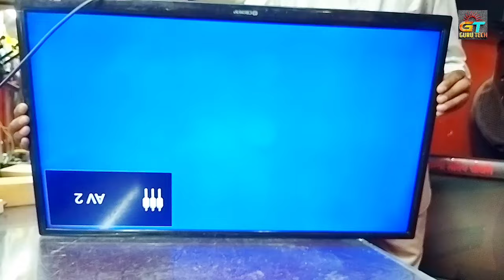Led tv back light problem ripear | Led tv back light modification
Led tv back light problem ripear
Led tv back light modification

Hi i am professional Electronics Technician
so here in this channel you will get content about below topics

1. electronics part information
2. electronics good repairing tutorials
3. electrinics part modification
4.23 years experience in electronics field.

रिचार्ज वाले चैनल फ्री डिश मे देखे बिलकुल फ्री ||  DD free Dish मे paid channels kaise dekhe

24 volt Aqua guard Smps Ripear | 24 वॉल्ट का एस एम पी एस कैसे  रिपेअर करे